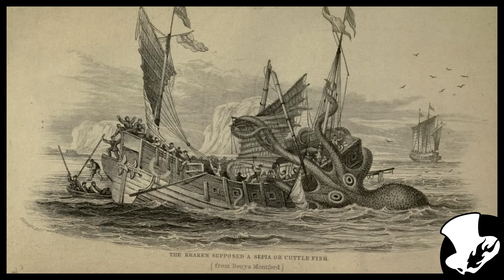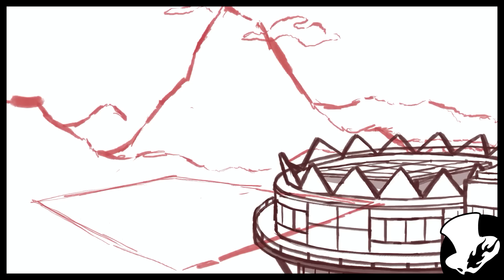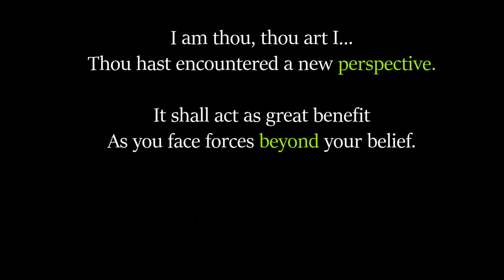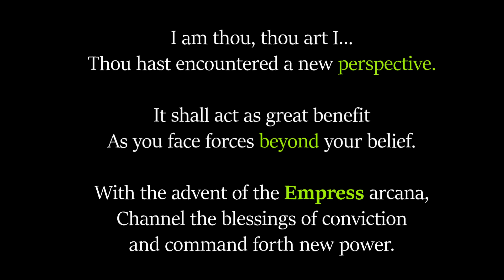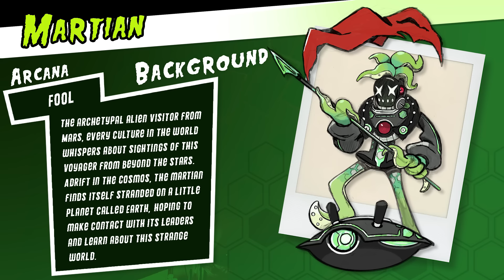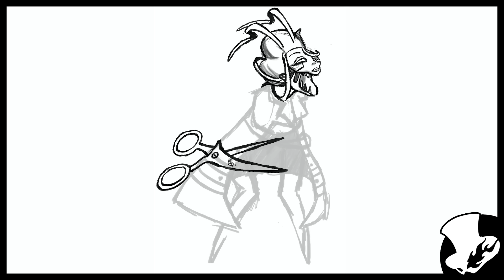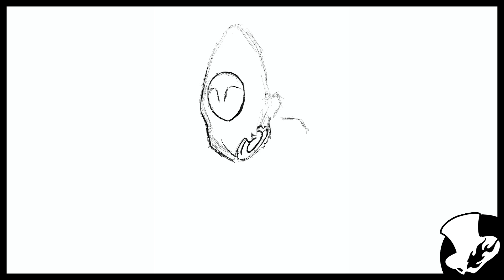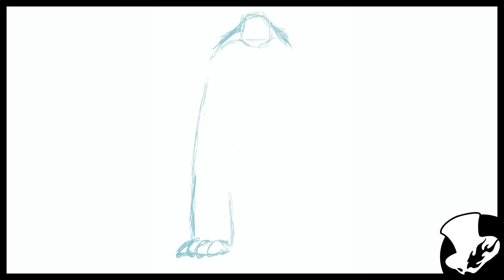Designing PERSONA 6! (Gameplay & Art Concepts)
I am SO HYPED for persona 6! Here are some ideas I had for what the game could be like, featuring art for the characters, personas and world. Please enjoy!

Timestamps:
0:00 Intro
1:36 Themes and Mechanics
6:14 Protagonist
9:19 Setting
11:11 Party Members
21:10 Personas
31:54 Mascot
36:37 Outro